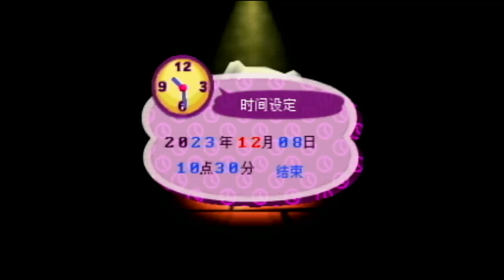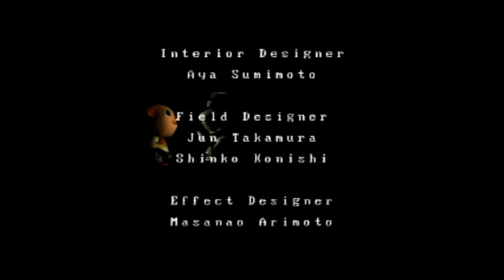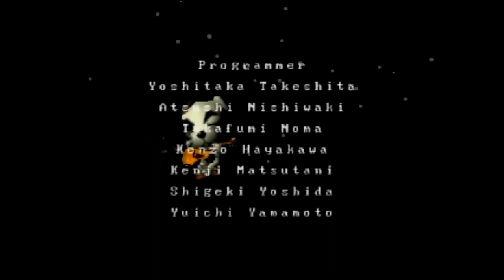iQue Player Animal Crossing | Day 2: Super lucky day! | No Commentary/Free to Use [Real Hardware]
(动物森林/Dòngwù Sēnlín)

Recorded via the AV cables of an NTSC OEM Nintendo 64 (with a modded cartridge)